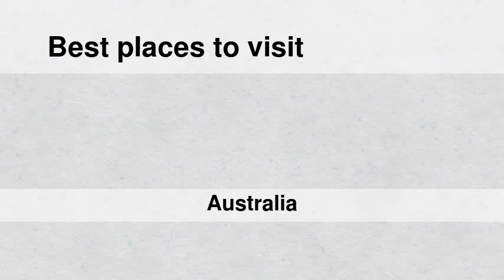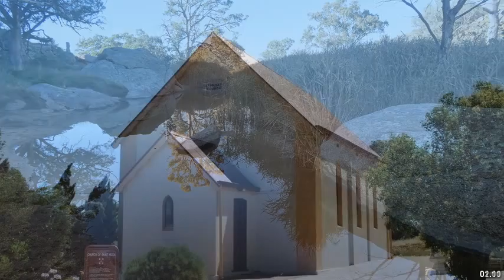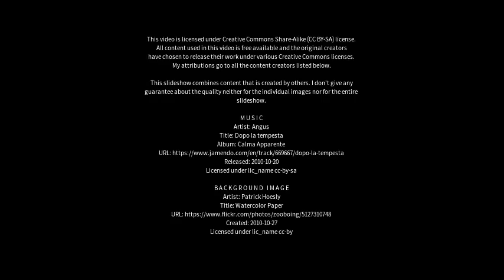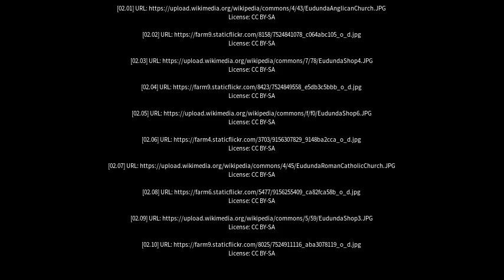Best places to visit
Best places to visit - Eudunda (Australia) Best places to visit - Slideshows from all over the world - City trips, nature pictures, etc.